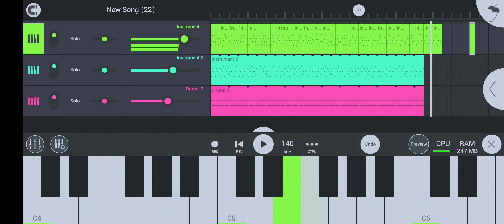FL studio song "Fighting the hell outta here"